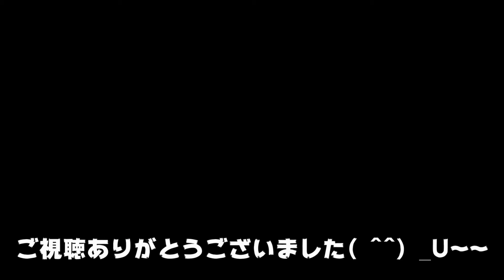阿波おどり三味線中級講座④【粋フレーズ２】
阿波踊りのフレーズ
粋なフレーズの弾き方を解説します
三味線講座～中級～